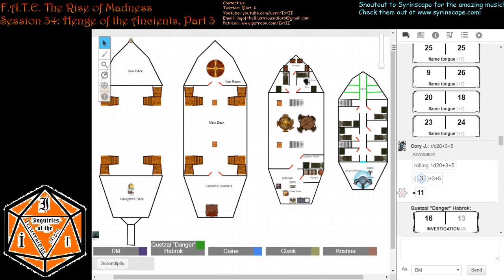F A T E The Rise of Madness Session 34 Part 1 Tent Investigation